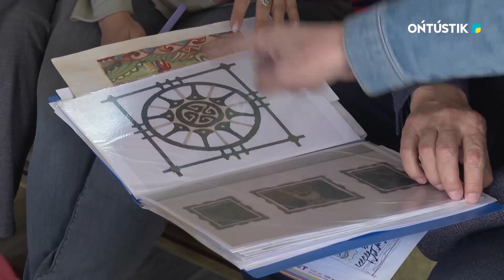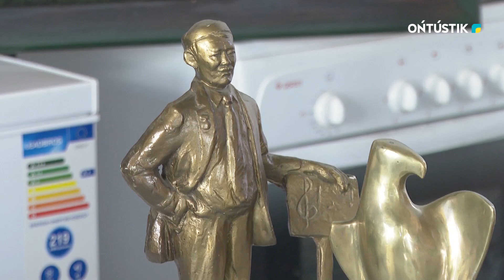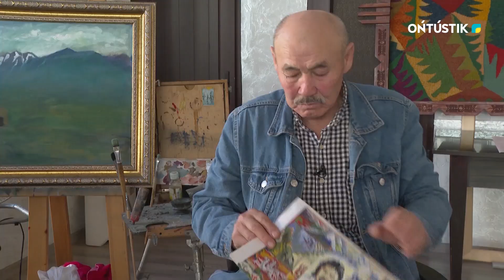Еңбек адамы / Абдімүтәліп Ахметов, суретші